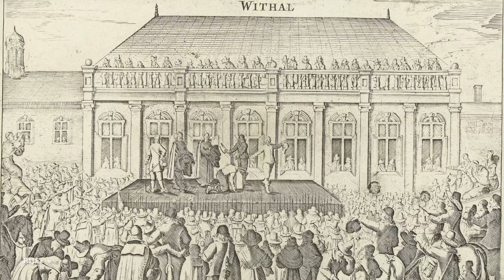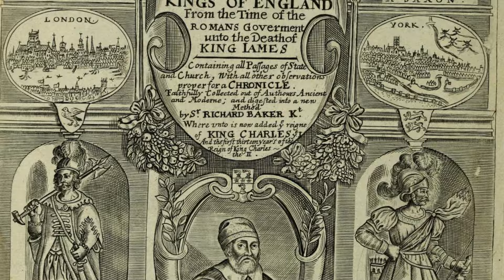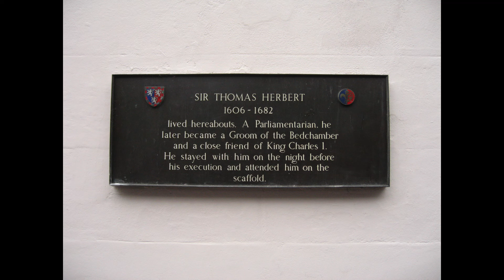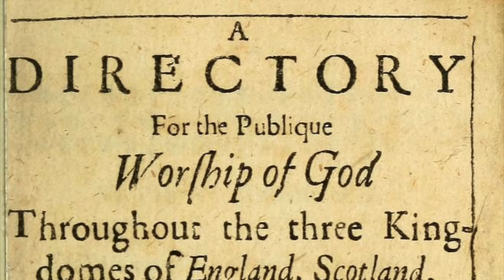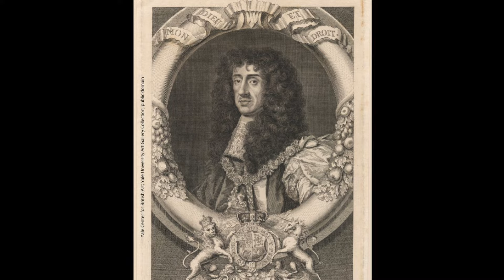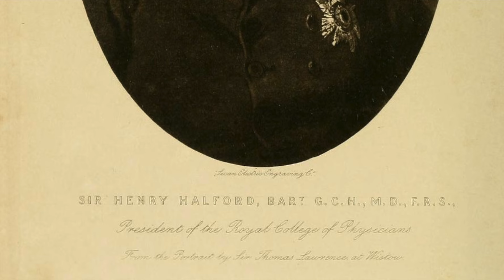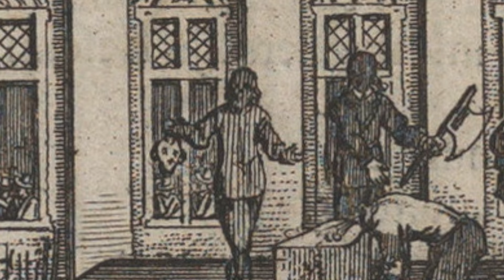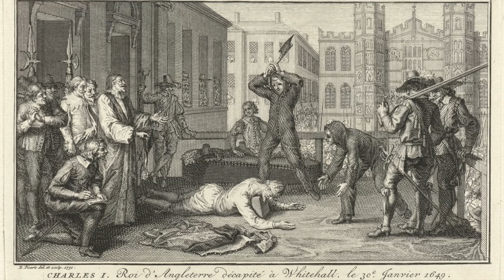WHAT HAPPENED TO CHARLES I’S CORPSE? Where was Charles I buried? Gruesome dead body story | Stuarts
How was CHARLES I’S CORPSE LOST and how was he found again? In this Stuart royal history documentary from History Calling, we start in 1649 with the execution of Charles I, the King who lost his head to the Parliamentarians led by Oliver Cromwell.

After a brief look at the events of that day, we then move forward to look at what happened to Charles I’s body in the immediate aftermath of his death when it was put on display, with the head sewn back on, to prove his demise. I’ll then share details of precisely where Charles I was buried in St George’s Chapel Windsor, how the location of his body was lost to history and how he was eventually found again, by accident, in 1813. I’ll disclose how the King’s body was discovered in the vault of Henry VIII and Jane Seymour, what Charles I’s coffin is like, the condition his remains were in (complete with a contemporary drawing of his head) and the appalling and disrespectful decision made by some of those who examined it, including the Prince Regent, aka the future George IV, to steal pieces of the dead King’s remains as gruesome souvenirs. Seriously, why do people do that!

We’ll then look at the second time the vault was opened that century, which was in 1888 in the presence of the then Prince of Wales (the future Edward VII). This was so that the ‘relics’ stolen during the 1813 opening could be replaced and again, you’ll hear an eye-witness report explaining what condition the various coffins and remains were in at that stage. Finally we’ll look at the memorial slab which now marks Charles I’s grave and at when, why and by whom it was installed.

GEAR USED